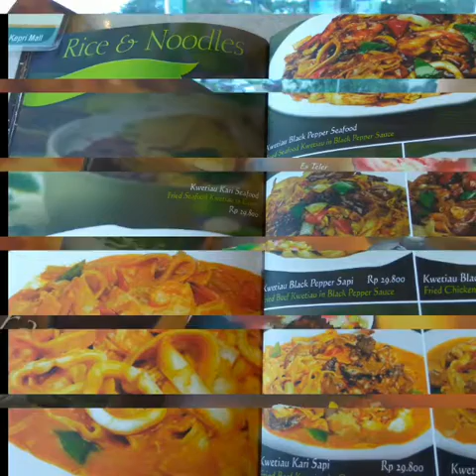Singapore Staycation 2017